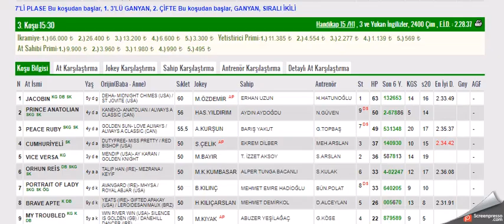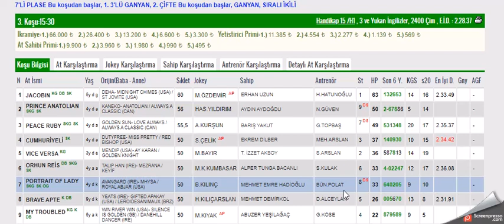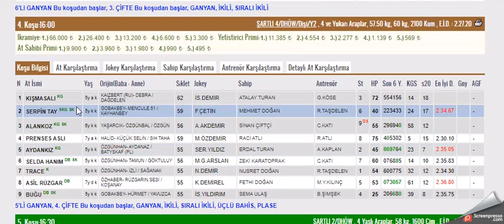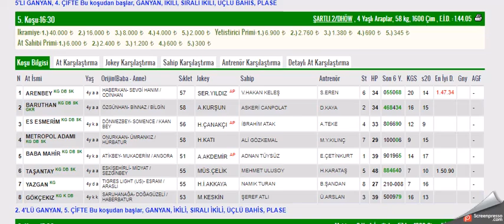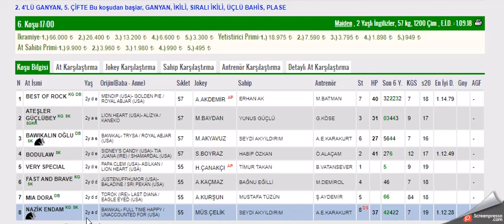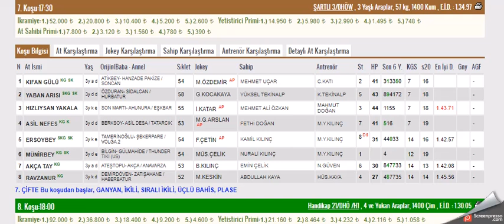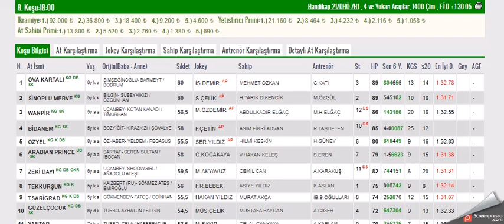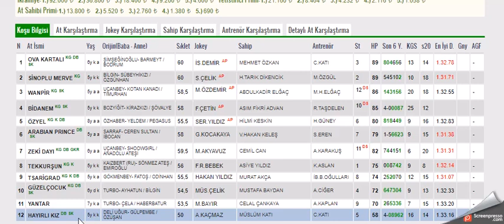29 TEMMUZ 2021 ANKARA ALTILI GANYAN TAHMINLERI-TJK AT YARIŞLARI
#29 TEMMUZ 2021  ANKARA  6'LI GANYAN TAHMİNİ
#29 TEMMUZ 2021  ANKARA  6'LI GANYAN TAHMİNİ Yabancı, at, yarışı, tahminleri,
#29 TEMMUZ 2021  ANKARA at yarışı tahminleri,
#29 TEMMUZ 2021  ANKARA Çarşamba cuma Pazar  KOCAELİ altılı ganyan tahminleri,
tjk 29 TEMMUZ 2021 ANKARA at yarışı yorumları,
#29 TEMMUZ 2021  ANKARA altılı ganyan yorumları,
#29 TEMMUZ 2021  ANKARA altılı tahminleri,
#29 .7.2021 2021  ANKARA Cumartesi pazar cuma     akşam at yarışı tahminleri,
#29 TEMMUZ 2021  ANKARA cumartesi pazar  çarşamba cuma pazar  KOCAELİ  altılı ganyan yorumları,
# ANKARA KOŞULARI,
AKŞAM YARIŞLARI,
yabancı yarışlar,
tjk yabancı,